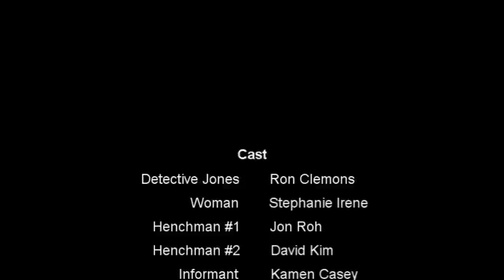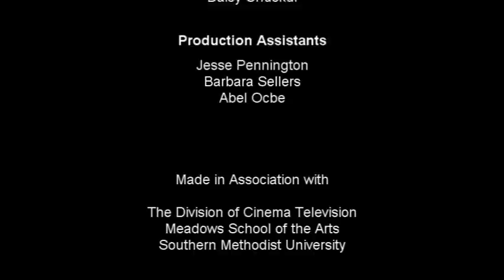The Cold Trail - Original Version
Detective Jones is broken. His last client disappeared and he lost his job. Now, he is determined to track her down.